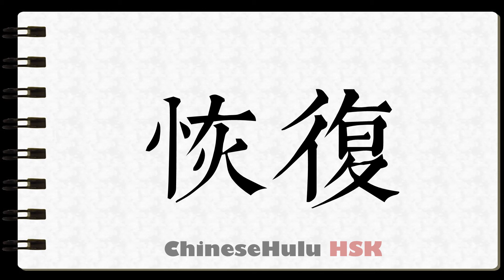How to Write resume in HSK Chinese